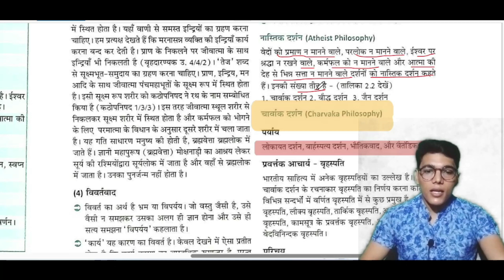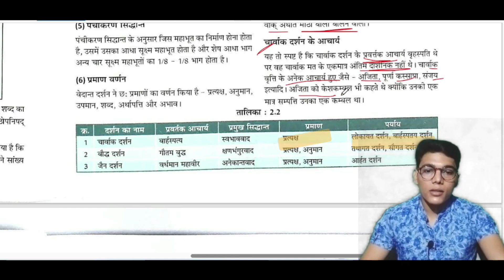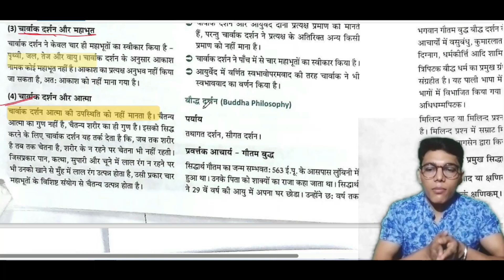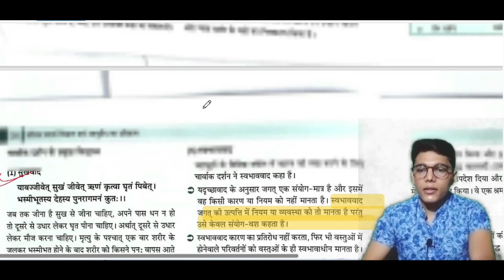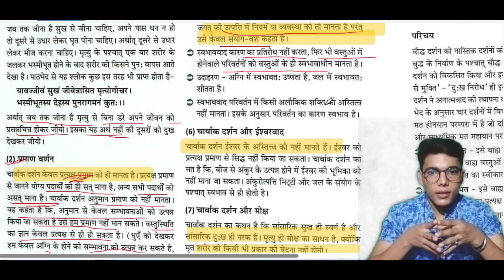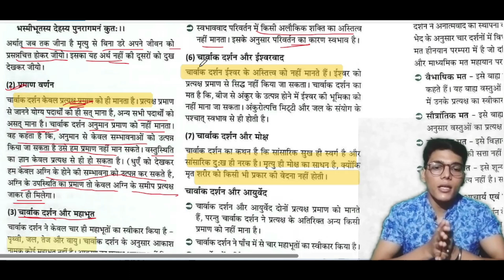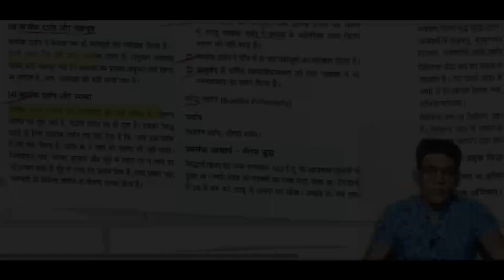Charvak Darshan in Hindi | LECTURE -8 । दर्शन निरूपण | पदार्थ विज्ञान | BAMS First Year | By Manjeet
चार्वाक दर्शन । नास्तिक दर्शन-दर्शन निरूपण -पदार्थ विज्ञान (LECTURE -8),
Darshan Nirupan- Padarth Vigyan (LECTURE 8): Charvaak Darshan [Nastik darshan]

👉@doctor_study being an medical educational channel helps the medical students to learn all the medical field knowledge with ease!!

Regards
Manjeet Maurya